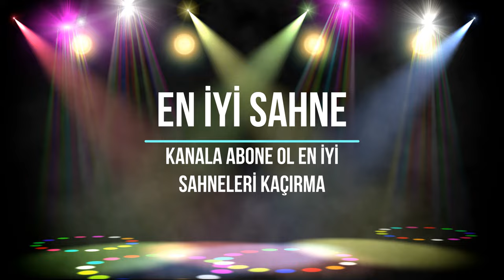SHINOBI BEST FIGHT SCENES | BEST MARTIAL ARTS FIGHT SCENES